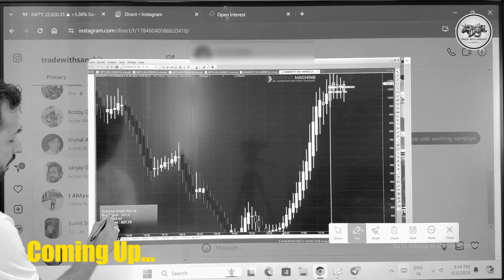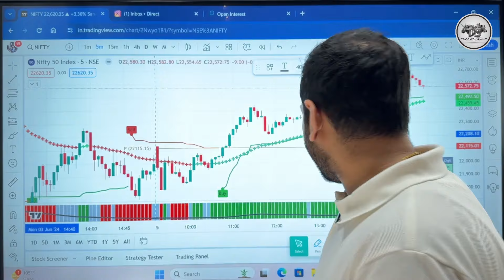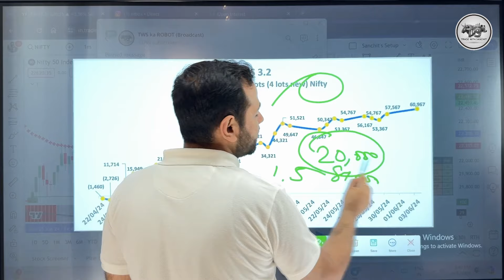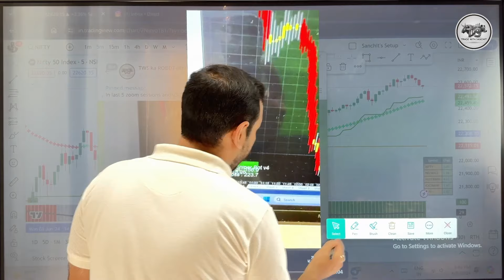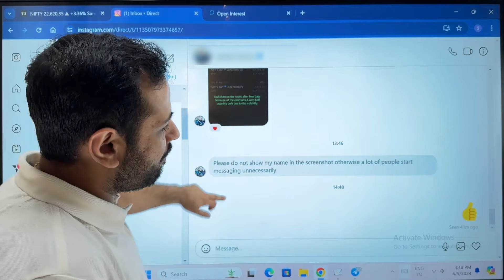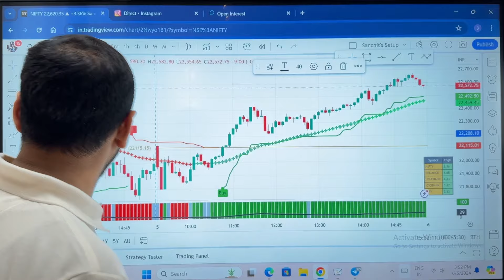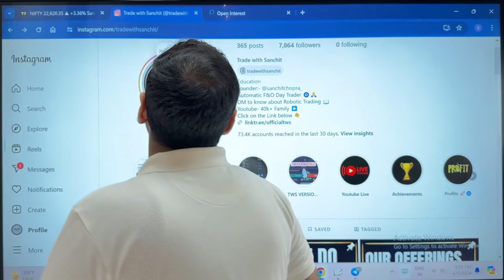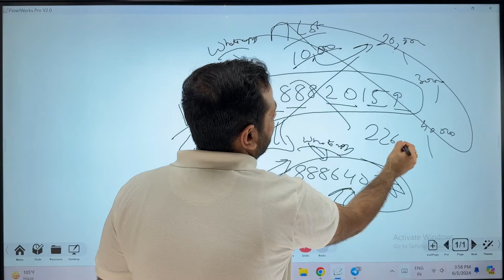एक महीने की Salary से ज्यादा Paisa v4 Robot से पहले ही दिन | Automated Options Trading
Thank u :)

auto trading software india
software for trading in indian stock market
how to automate options trading
TWS Ka Robot
Shivji ka Bot
algo trading software india
robotic trading
midcap nifty
expiry day trading
hero zero trading
options trading
expiry option strategy
nifty50 expiry
bankknifty expiry
hero zero trading
robotic trading
recover stock market losses
elections 2024
elections impact on stock market 2024